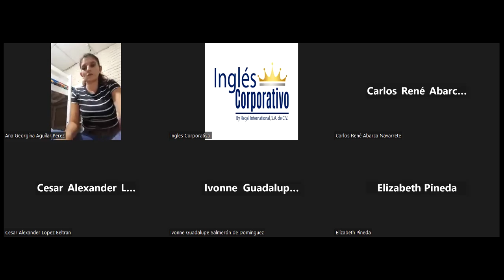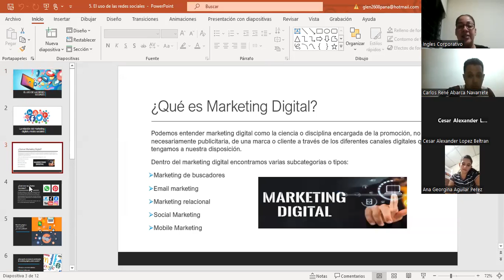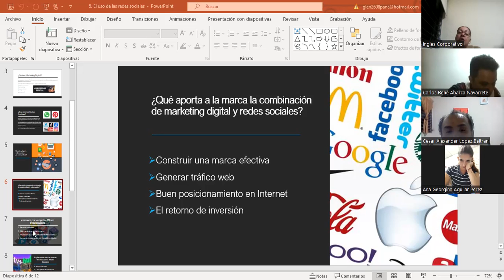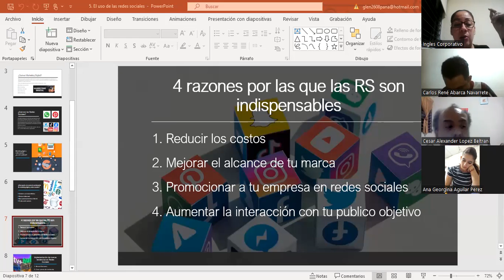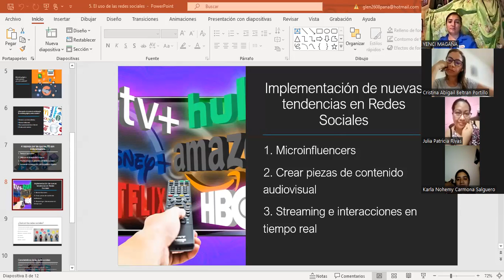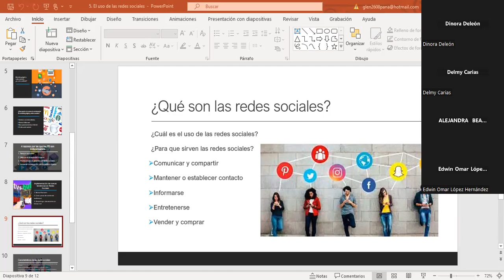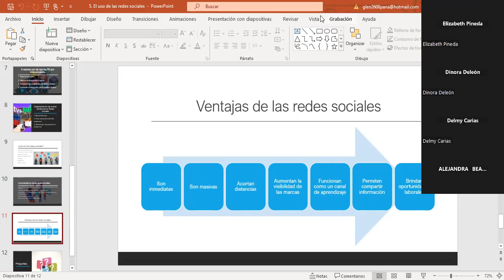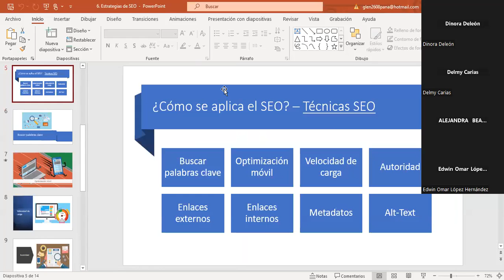Sesión 8-23/02/2023-MKT-02-8-9-PM-02-23-Panameño-Metricas de Email Marketing